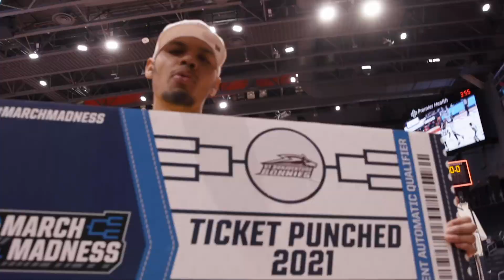MBB | 2022 Senior Day Career Look Back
Senior day group tribute for Kyle Lofton, Osun Osunniyi, Dominick Welch,  Jaren Holmes and Jalen Adaway played at the 2022 senior day ceremony.